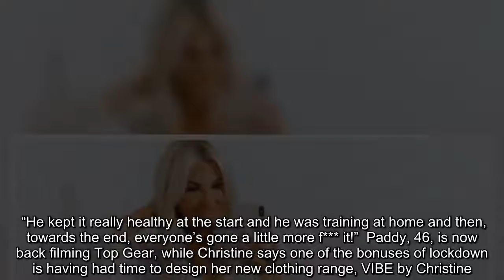Christine McGuinness admits lockdown has been most testing time for family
Christine McGuinness has revealed how the coronavirus lockdown has been one of the most “testing” times of her family’s life.   The Real Housewives Of Cheshire star has been hunkering down with TV presenter husband Paddy and their three autistic children.  And while it’s the most time she and Paddy, below,0 have spent together, it’s also proved an emotional rollercoaster. Christine, 32, says: “Me and my husband have never spent this kind of time together ever.  “One of us would always be away for work. We’ve had our moments where it’s been amazing and we’ve had our moments where we both just wanted to run a million miles!”  With school and nursery closures, the most challenging aspect has been caring for twins Leo and Penelope, seven, and Felicity, three.    Christine explains: “It’s been a really testing time, probably the most testing time we have ever been through as a family.  “It’s quite common with autism for them to show regression when things change and they are going through a lot of change at the minute.  “Their speech has suffered, it’s not as good as it was.  “The eye contact, trying to get their engagement in any kind of activity has been more difficult.  “So things like that, it’s emotionally exhausting. It’s awful to see your own children struggling.    “You’ve just got to take each day as it comes. I’m very positive and lucky that I don’t get down about anything, even though it’s been difficult.  “Certainly sticking with a routine helps. You’ve got to be extremely patient.”  Fitness fanatic Christine, who has been showing off her amazing physique in snaps for her new activewear range, hasn’t been to the gym for three months.  And she admits to missing her three-times-a-week visits for an hour of weights, cardio and HIIT training.  She explains: “I like going out to the gym and I think getting out of the house is all part of staying healthy.    “I try to train at home, but it’s difficult with the children here. I let them join in and we try and make it fun.  “But you lose your focus and you can’t train as well.  “Once the gyms do open, I’ll be desperate to go to just for that bit of me time.”  In fact, Christine reckons they should already be up and running: “I think gyms should be allowed before pubs and hairdressers because it does so much for your emotional and physical health.”  Incredibly, unlike most of us, Christine has LOST weight during lockdown – but she isn’t happy about it!    She says: “I’ve haven’t lost fat, I’ve lost muscle, so I’m disappointed. It’s not my goal, I don’t want to lose weight, I want to gain muscle.   “I can tell my clothes are bigger, I can tell just looking at myself. I don’t feel as strong, my thighs aren’t as big  as they were.   “My goal is to be strong, not to just be slim.   “I do want some shape there and that’s why I go to the gym. When I’m lifting the weights, I feel stronger. I think you need to focus on how you feel – and certainly for someone like me who was anorexic for a long time as